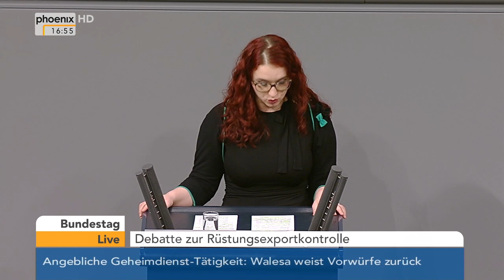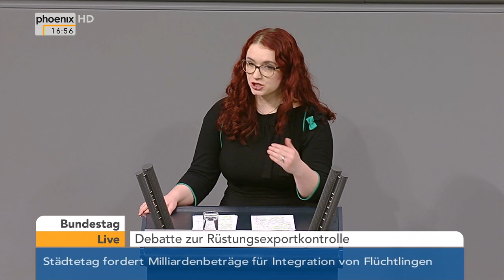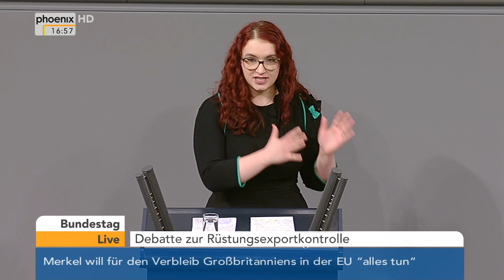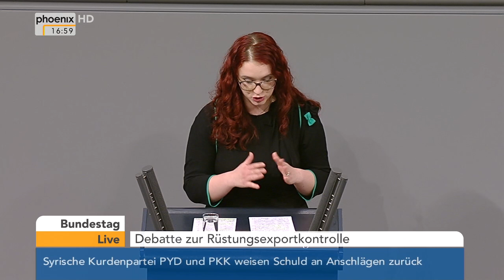Bundestag: Debatte zur Rüstungsexportkontrolle am 18.02.2016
An der Bundestagsdebatte zur Rüstungsexportkontrolle beteiligen sich: Agnieszka Brugger (B'90/Grüne), Klaus-Peter Willsch (CDU), Jan van Aken (Die Linke), Matthias Ilgen (SPD) und Gisela Manderla (CDU).